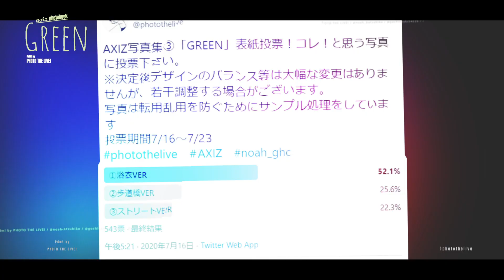200807 AXIZ photobook「GREEN」 コメント付きLONGVER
2020年１月からスタートしたプロレスリング・ノアのタッグチーム
「AXIZ」が送る「AXIZアイテムマラソン」にて発売される
AXIZ写真集大３弾「GREEN」のメイキング＆コメント付きLONGver動画です。

写真集は、2020/8/12～17日までの完全受注生産です
受注はNOAH公式通販にて！

AXIZ
中嶋勝彦　Twitter　＠noah_katsuhiko
潮崎豪　Twitter　＠goshiozaki54039

PHOTOTHELIVE　Twitter　＠photothelive